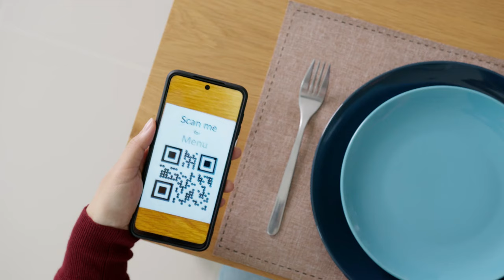The best ordering system for your food business is here! Create your account for free!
Stay safe! use Qr menus! paperless and contactless menus for your dining business. Manage you restaurant antime anywhere!

☑️ Do you always need to reprint your menu everytime you need to make any changes?
☑️ Does your customers need to wait a little longer before they can make their orders?
☑️ Do you sometimes cannot accommodate all orders during busy hours?
☑️ Do you get no access of the current status of your restaurant/bar when you are away?
☑️ THEN WE HAVE ALL THESE SOLUTIONS FOR YOU. Book now for a free demo and discover a whole new experience of ordering system! Our product is totally free to try! Meaning you have to spend PHP 0.00 ! and Zero commitment.
and create your free menu now.